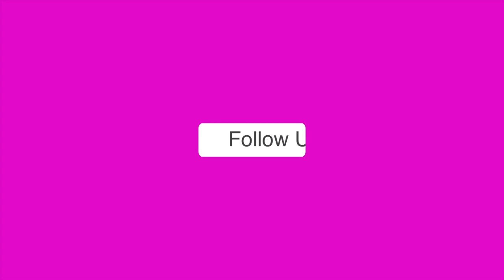खुद को BJP नेता बताने वाले प्रधान की दबंगई, थाने में घुसकर पुलिसकर्मी को धमकी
वाराणसी में खुद को भाजपा नेता बताने वाले एक शख्स ने पुलिस वालों को वर्दी उतरवाने की खुलेआम धमकी दी। थाने के अंदर घुसकर दरोगा और सिपाहियों के साथ हाथापाई भी की। उसके बाद यह पूरी घटना CCTC कैमरे में कैद हो गई। वहीं, इसका वीडियो अब तेजी से सोशल मीडिया पर वायरल हो रहा है।मामला वाराणसी के चौबेपुर थाना क्षेत्र का है। यहां बाइक से एक छोटी बच्ची को धक्का लगने पर विवाद खड़ा हो गया। कहासुनी बढ़ने पर बच्ची के परिजनों ने बाइक वाले जमकर पिटाई कर दी। मौके पर पहुंची पुलिस ने दोनों पक्ष के लोगों को लेकर थाने आई तो यहां पर बात और बढ़ गई।